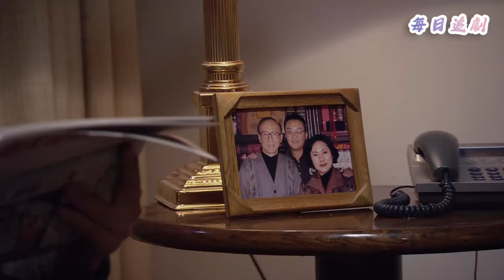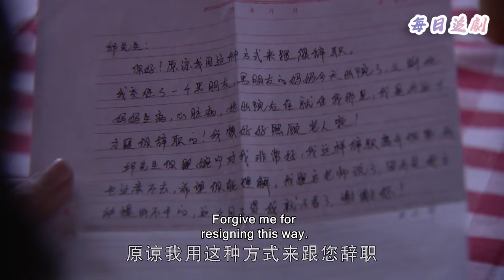【Full Movie】小三羞辱妻子，怎料得知她真實身份后嚇壞了💖中國電視劇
👇更多精彩：
該視頻來源於電視劇片段 WDMLRS 14